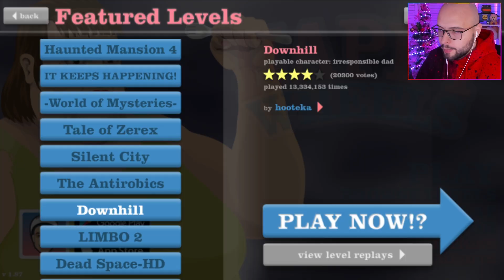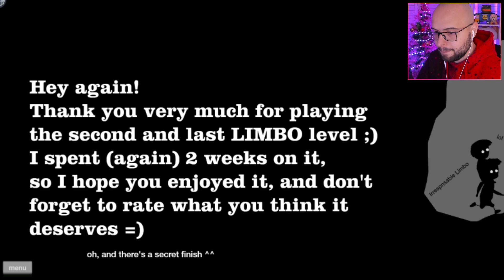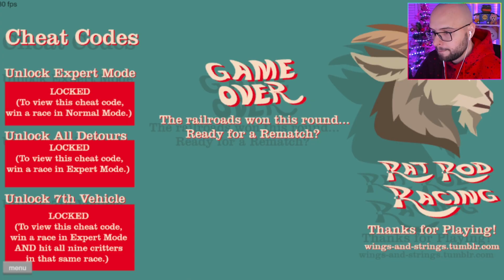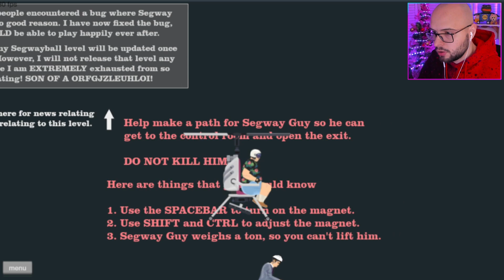Cineva a facut CURSA DE CAPRE pe Happy Wheels! Nostalgie...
▷ LIKE ( ˘ ³˘)❤️ daca ti-a placut acest episod de Happy Wheels